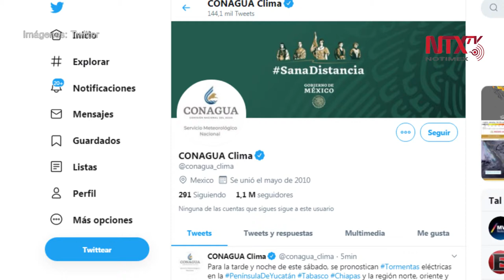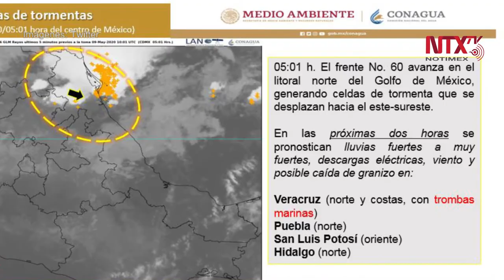Se pronostican lluvias en gran parte del país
El Servicio Meteorológico Nacional informó que para este sábado se espera cielo medio nublado durante la mañana y por la tarde probabilidad de lluvias y chubascos en zonas de la Ciudad de México y el Estado de México, las cuales podrían acompañarse de descargas eléctricas. Viento del oeste de 10 a 25 kilómetros por hora con rachas de 40 km/h.